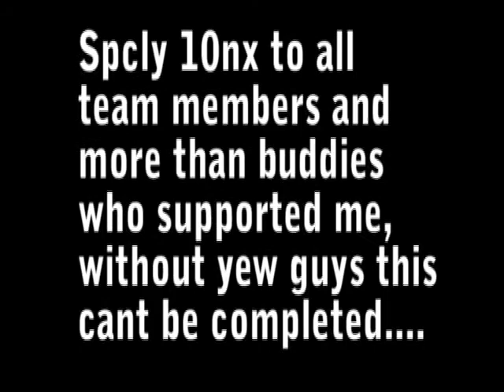Emptiness Making and Behind the Scenes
Direcion- Konark Rajput
Producer- Konark Rajput and Shubham Sharma
Camera- Arun Biswal, Aditya Chowdhry and Shubham Sharma